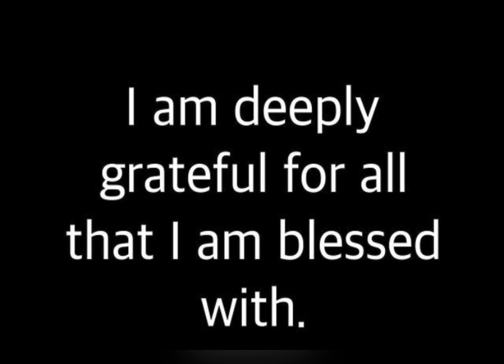Law of attraction for money | affirmations | quotes & WhatsApp status - morning affirmations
visit here
Law of attraction for money | affirmations | quotes & WhatsApp status - morning